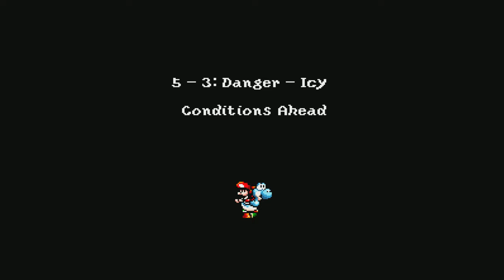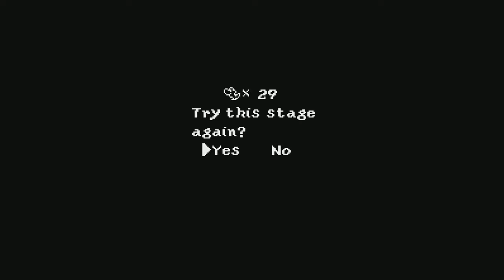TildeShambles - Super Mario World 2: Yoshi's Island - Part 3 (reupload)